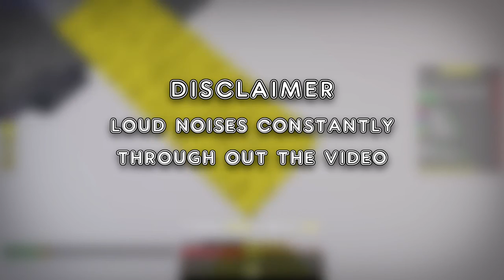This Game Requires Strategy - Hypixel Bedwars: Funny Moments | vsPriize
This was actually pretty fun to edit, it was just a little delayed because my adapter for my laptop broke.

›"This Game Requires Strategy - Bedwars: Funny Moments ( Hypixel )"‹

- Enjoyed the video? Leave a like for more!
- Also, comment what you think I can do next!

● Game Info:

» IGN: TruePrize
» Server IP: MC.HYPIXEL.NET

» Texture Pack Used: Default ( none ) cuz am pro

- Recording Software Used: Dxtory
- Editing Software Used: Sony Vegas Pro 12.0
- Mic Used: Rock Band Mic / Logitech USB Microphone